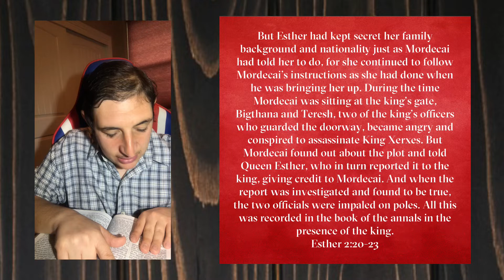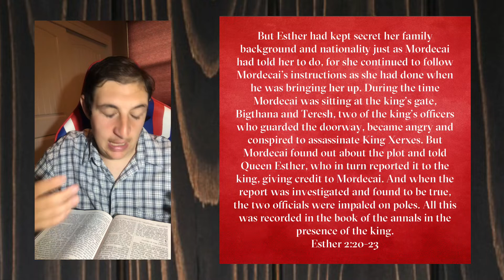Reading The Word and Understanding The Bible Verse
But Esther had kept secret her family background and nationality just as Mordecai had told her to do, for she continued to follow Mordecai’s instructions as she had done when he was bringing her up. During the time Mordecai was sitting at the king’s gate, Bigthana and Teresh, two of the king’s officers who guarded the doorway, became angry and conspired to assassinate King Xerxes. But Mordecai found out about the plot and told Queen Esther, who in turn reported it to the king, giving credit to Mordecai. And when the report was investigated and found to be true, the two officials were impaled on poles. All this was recorded in the book of the annals in the presence of the king.
‭‭Esther‬ ‭2:20-23 ‬‬